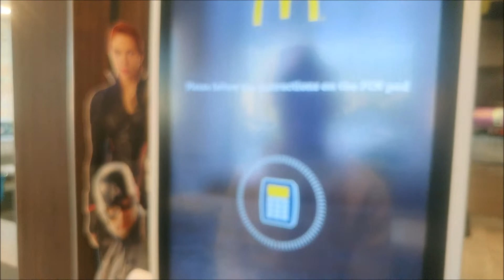Jaws Screening - Movie Trip/Review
44 years ago, Steven Spielberg introduced the world to the first ever blockbuster, Jaws. This was such a great experience to go see this on the big screen.